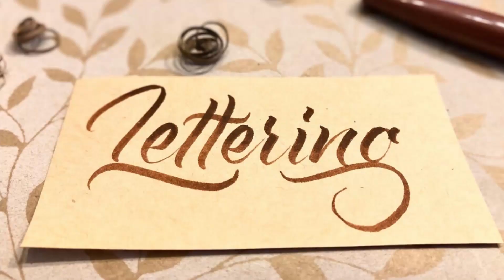Xiaoming Wang -Violinist - The artist's voice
Violinist Xiaoming Wang is talking about the filming project at the China garden in Zürich that he did with the Swiss Chinese orchestra.  This ensemble was founded by Xiaoming to bring together Asian musicians and European musicians with local musicians in Switzerland.  For him this is a way of building a bridge between cultures and learning more about each other.  This film project that was done during Lockdown is worth seeing.  The music and the visuals are just amazing.